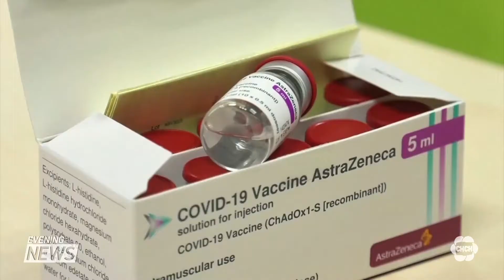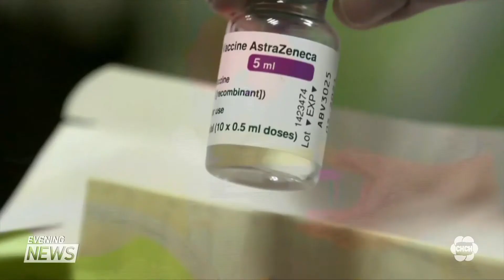Federal panel okays extending interval between doses of COVID-19 vaccines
A federal panel says the interval between doses of Pfizer and Moderna vaccines can be
extended to four months.

The National Advisory Committee on Immunization updated its guidance on vaccines approved for use in Canada yesterday.

It says in the context of limited vaccine supply, jurisdictions should maximize the number of individuals benefiting from the first dose of vaccine by extending the interval for the second dose of vaccine to four months.

“Extending the dose interval to four months allows NACI to create opportunities for protection of the entire adult population within a short timeframe,” said the report.

“This will not only achieve protection of the adult population, but will also contribute to health equity.”

NACI says it will continue to monitor the evidence of the effectiveness of extending dose intervals and will make changes to the recommendations as needed.

It’s welcome news in Ontario.

A spokesperson for the health minister says the move will allow to province to protect more people.

The recommendation came two days after Ontario sought advice on dosing intervals in an effort to speed up its rollout, which has been criticized for being slow.

Ontario is updating its vaccine plan based on the news and information on doses of a third vaccine, Oxford-AstraZeneca, that arrived in Canada this week.